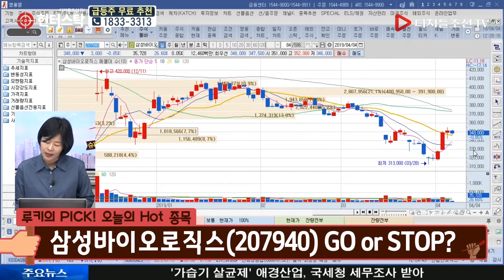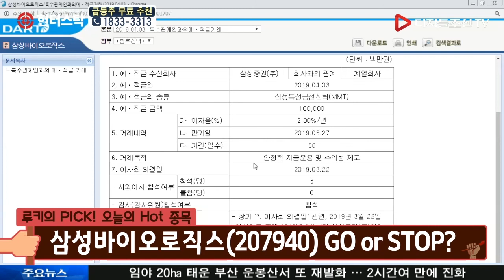임유정 루키의 오늘의 Hot 종목_삼성바이오로직스(207940)